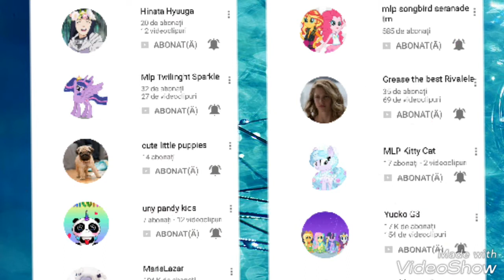💙2 Promovare💙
🍉Mulțumesc pentru vizionare, ne vedem data viitoare!

Bye, bye! 😘😍😘